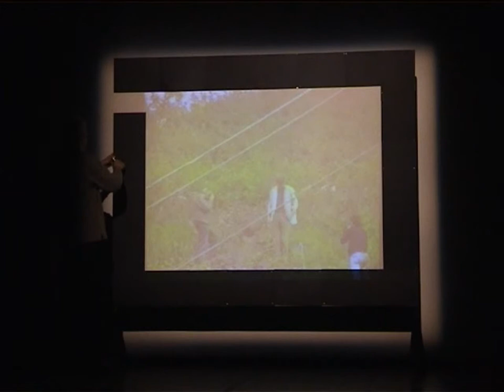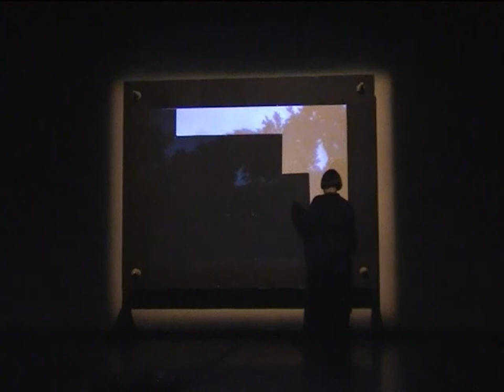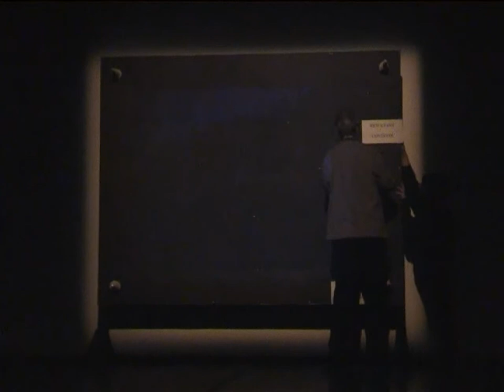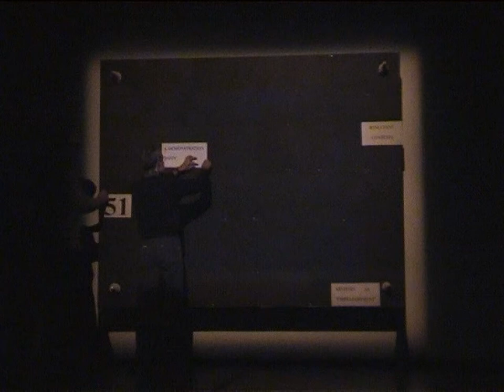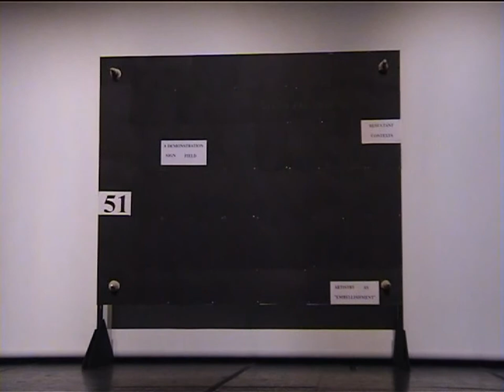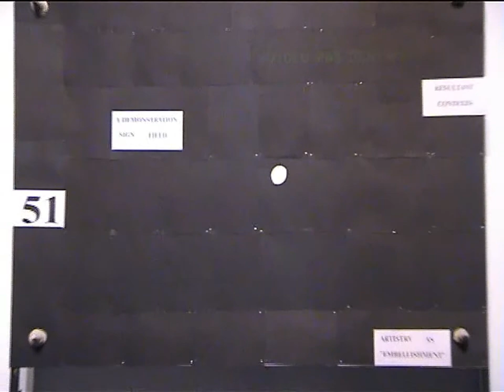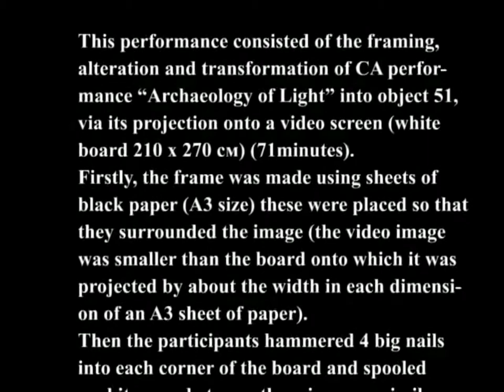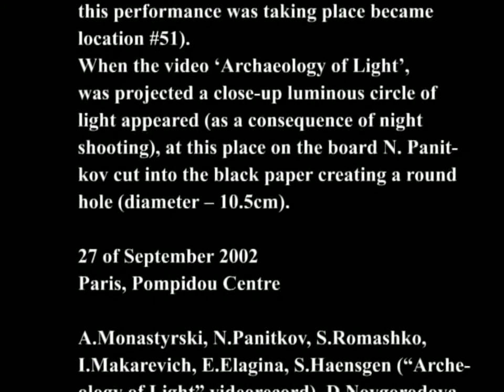2002 Акция 51